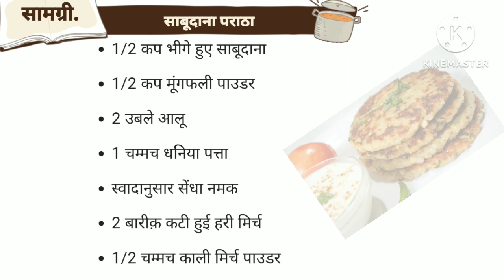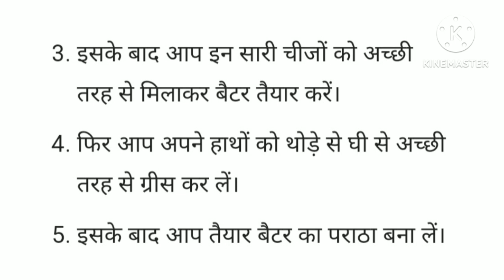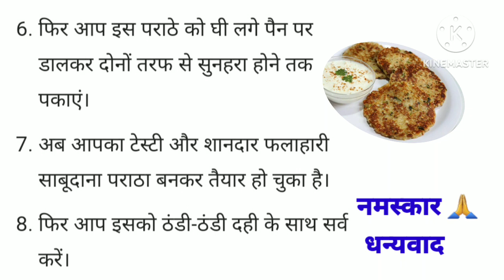बहुत ही स्वादिष्ट एंव पौष्टिक फलाहारी पराठा झटपटबनाए साबूदाना से ऐसा स्वादिष्ट है एक बार बनाए तोबा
स्वादिष्ट पौष्टिक पराठा एक बार अवश्य ट्राई करे
वीडियो तैयार किया@शैल
स्वादिष्ट और पौष्टिक फलाहारी साबूदाना का पराठा
बहुत हेल्दी है बनाने में भी आसान है